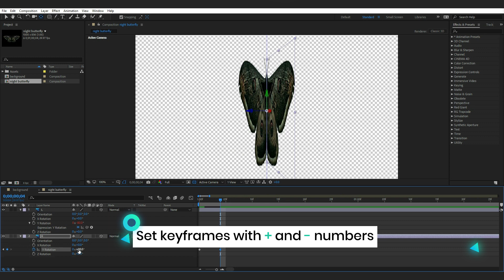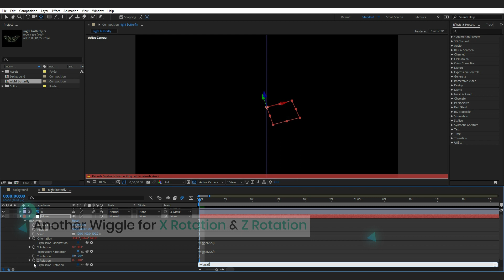Wiggle Expression After Effects Tutorial | Motion Master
This easy tutorial is an example of how you can use After Effects Wiggle Expression to your advantage, beginner or expert. Wiggle Expression is when an object or text is shaking or moving based on the settings and keyframes you have set. By knowing how to do wiggle effect in after effects, you can create more natural animations in your videos.